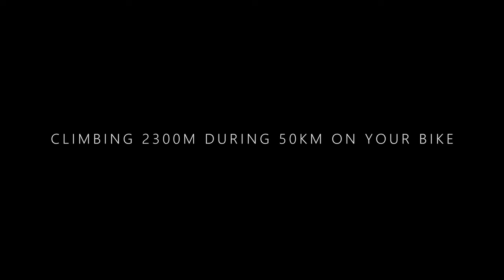TRAILER BREÑA ALTA XTREME TRIATHLON 2022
Llega a la Isla de La Palma, el triatlón más duro de España.

2.000 metros de natación en el océano Atlántico.
2.600 metros de ascenso durante 49 kilómetros en bici.
10 kilómetros de carrera a pie con un ascenso acumulado de 440 metros, a 2.300 metros sobre el nivel del mar.

TE VEZ CAPAZ?